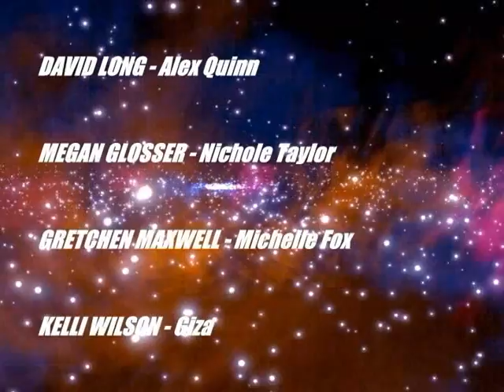Lost on Mars - Trailer three | Lost on Mars 2002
Lost on Mars was Directed by Eric Shook. The first ship designed to go to Mars is scheduled for a routine planetary space exploration. The mission is drastically changed once Earth receives a strange signal transmitted by a probe on Mars. Cast: Kelli Wilson, David Long, Gretchen Maxwell, Megan glosser, Julia Gommell, Brittany Wisovaty, Amber Distler, Eric Shook, Beverly Rankin, Justin Hemming and John T Oertling

Download whole movies here:
Lost on Mars
Empire of Danger